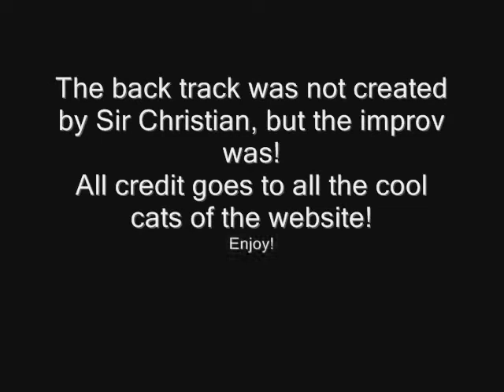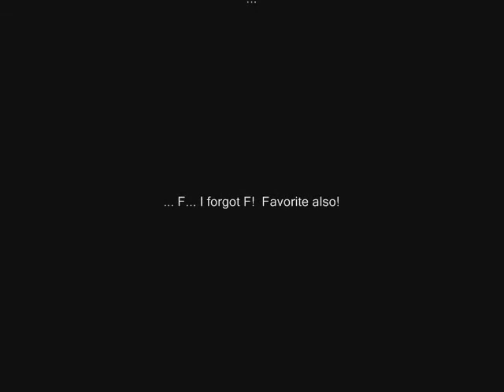"Heartbreak Blues" - Sir Christian Improv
I've been extremely down the past few days... It feels like my heart was broken again into a million pieces... I needed a way to vent out without punching a wall or screaming my lungs out.  So, I found a back track from a website, grabbed my guitar, and just let it out.  I'll probably make a few of those to vent out more...